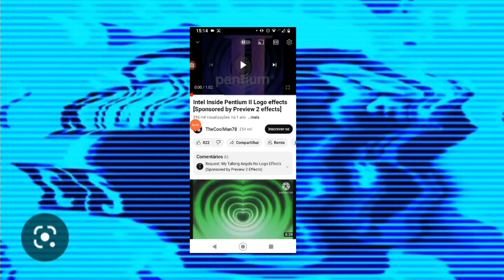Preview 2V Effects.